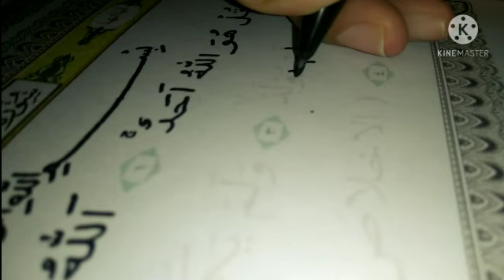Farah Dhea SMAN 3 Depok lomba video 1 mnt "Lailahaillallah-al ikhlas" metoda Follow The Line